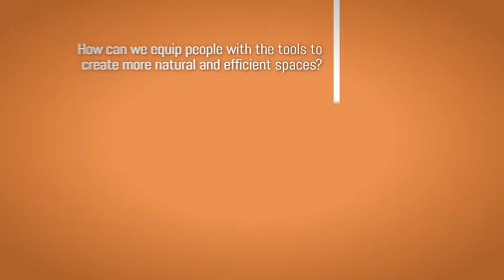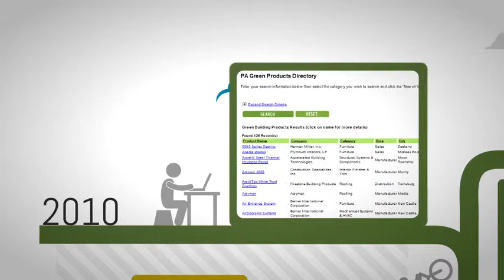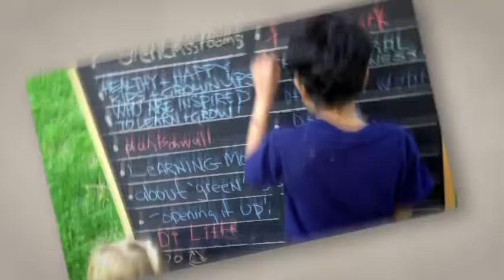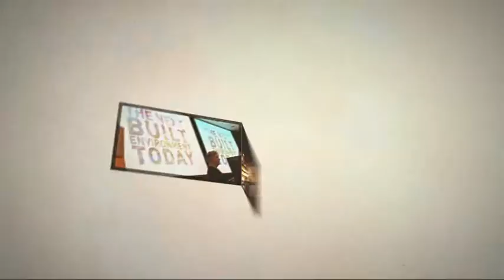Green Building Alliance Emerald Anniversary Video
Visually representing 20 years of green building progress in Western Pennsylvania, this video explores GBA's founding, our past and present achievements, as well as where we are headed as a leader in creating healthy and high-performing places in which to live, work, play and learn. Join us!